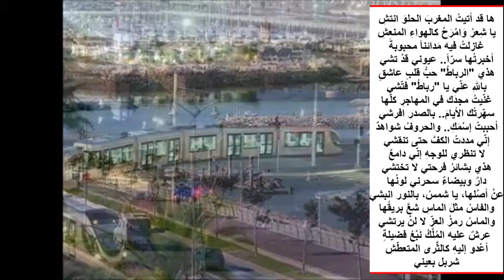قصيدة الرباط شعر شربل بعيني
الرباط هي العاصمة الإدارية الرسمية للمملكة المغربية